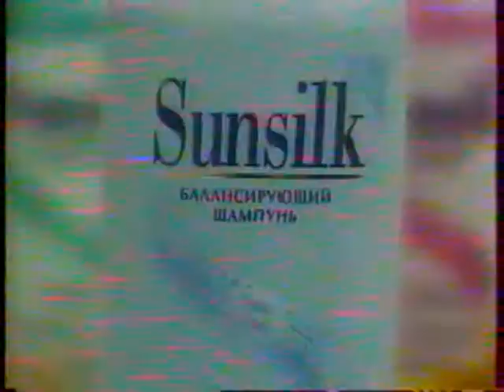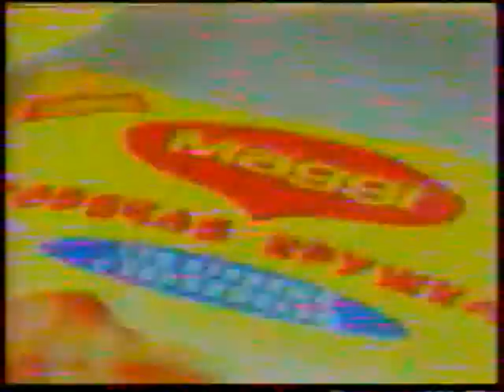Рекламный блок (3) (ОРТ, 20.05.2000) VHSRip